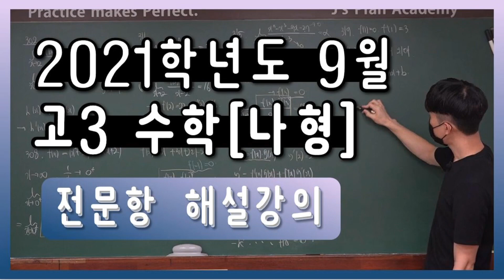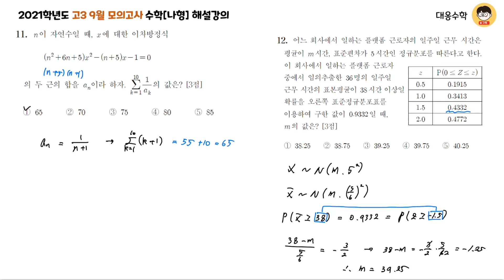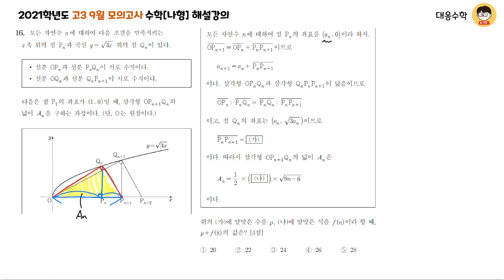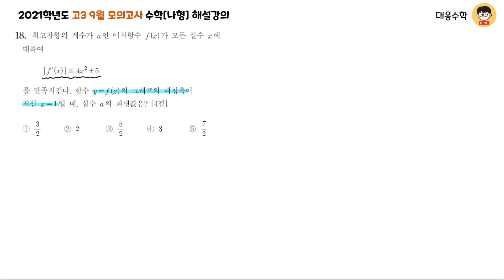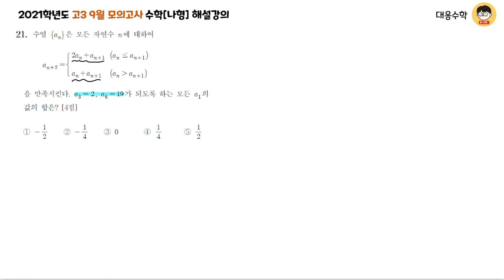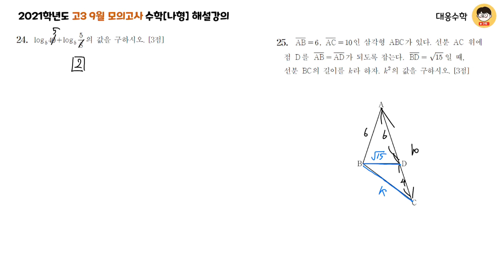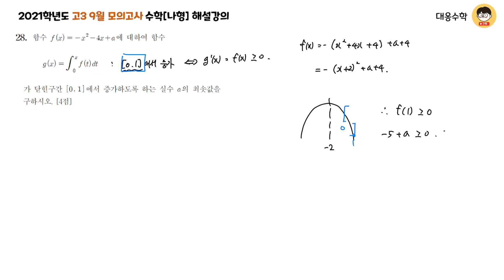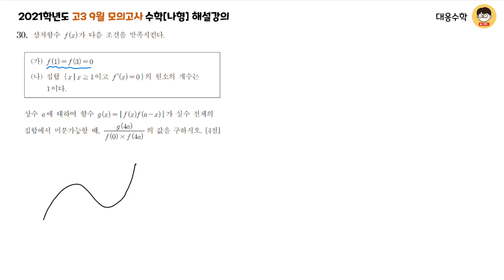고3 9월 모의고사 수학[나형] 전문항 해설강의!!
2020년 9월 16일 시행된 고3 2021학년도 9월 모의평가 수학[나형] 전문항 해설강의입니다.
수1, 수2, 확통 전범위가 출제되었으며, 선행이 충분한 고1, 고2 학생들도 이해 가능한 수준으로 해설했습니다!! 풀이과정 혹은 설명상에 오류가 있을 수 있습니다. 댓글 남겨주시면 확인 후 빠르게 피드백 드리도록 하겠습니다 ~
여러분의 수학영역을 응원합니다 :)